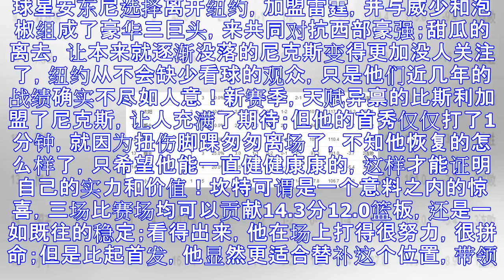心疼！全联盟只有这一支球队还没赢过球！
心疼！全联盟只有这一支球队还没赢过球！ 掐指一算，NBA常规赛已经开打10天了，不知各位对新赛季的比赛还满意吗？话不多说，让我们先来看一下截止到目前，东西部各球队的战绩排名情况！西部前八依次是：快船，马刺，灰熊，火箭，开拓者，勇士，湖人，雷霆；值得一提的是，快船和马刺分别取得了4连胜，新赛季保持不败！第九到十五名分别是：森林狼，太阳，爵士，鹈鹕，掘金，国王，小牛；太阳换帅后取得了2连胜，巴特勒因病休战后，森林狼则遭遇了2连败！东部前八依次是：魔术，奇才，骑士，凯尔特人，篮网，雄鹿，活塞，猛龙；在今天客场战胜雄鹿之后，凯尔特人已经取得了3连胜！第九到十五分别是：热火，黄蜂，步行者，公牛，76人，...